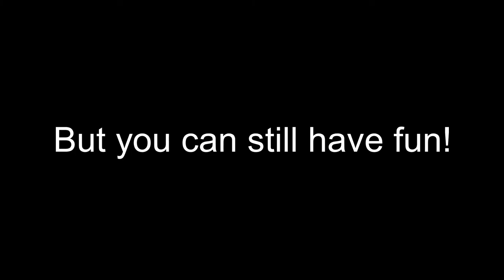You can't do that in the library!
Teens at the Pflugerville Public Library celebrated Teen Tech Week 2017 by creating commercials for the library. They had so much fun filming the things you can't do in the library, they ran out of time before they filmed the things you CAN do in the library!